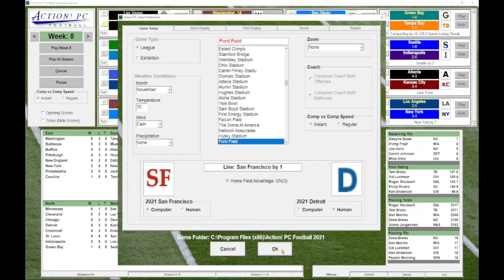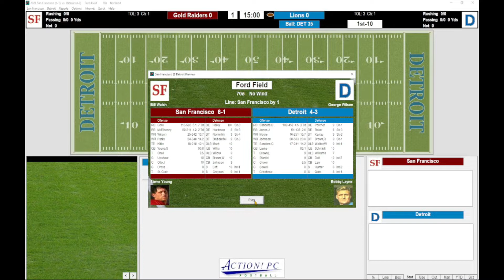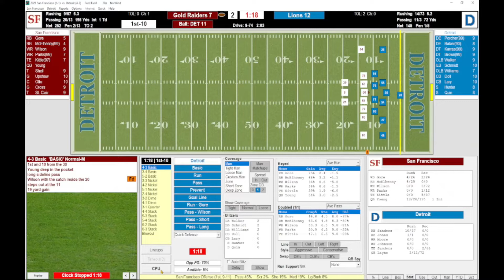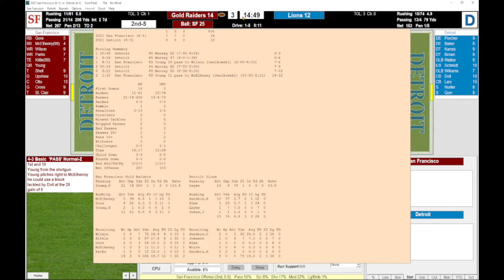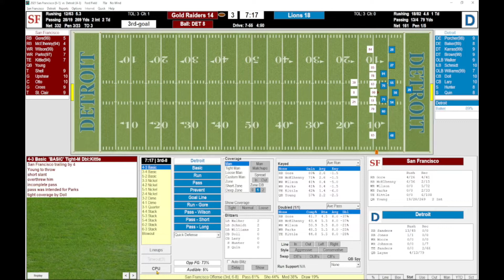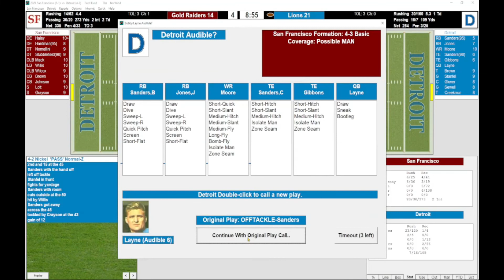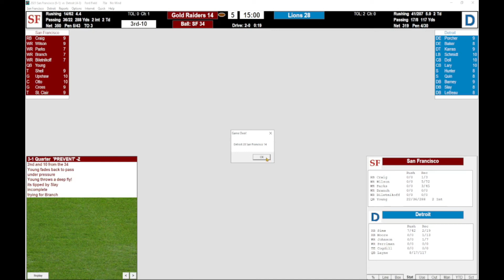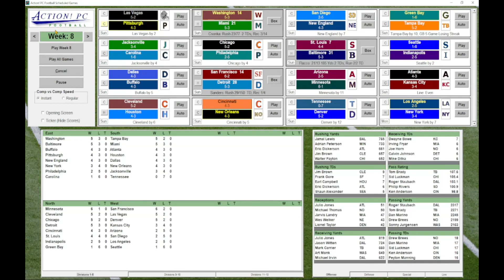HTFL Season 2: San Francisco at Detroit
The 6-1 Gold Raiders travel east to take on the 4-3 Lions.

THINGS USED TO CREATE THE VIDEOS I DO:
Power Director 365
iPhone SE
ORDRO Camcorder
Dell Optiplex 990 PC
HP Pavilion 1080p Monitor
Zohulu 4K Camcorder
BINNUNE Wireless Gaming Headset
HTOOLS Windows 11 Notebook
External Hard Drive